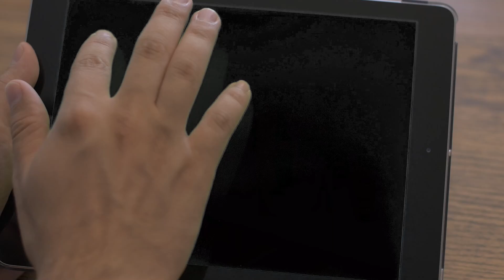🎡🎪🎠Thomas & Friends: Adventures! 🐘🏆Thomas Visits Brazil and Meets New Friends Join the Carnival!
Version History
Discover the world with Thomas & Friends: Adventures! Learn about China, India, Sodor, and other exciting locations. Build custom tracks and race against Thomas' friends.

Play the new Thomas & Friends™: Adventures! game and learn new things as you travel the world.

Your favorite #1 tank engine and his friends are on an all-new adventure exploring the world, discovering new cultures and learning different languages in this game built specifically for kids! Inspire your little conductors’ creativity and let their imagination run wild with possibilities when creating their own train track sets. Figure out how to solve problems by helping Thomas and his friends with tasks only the toughest engines can accomplish. Listen to directions, play fun games and build the ultimate track in each country for all your favorite trains to enjoy!

FEATURES:

LEARN & ENGAGE
• Discover different cultures
• As you play, explore countries such as China, Australia, Sodor & more!
• Learn interesting facts about each country that Thomas visits

BUILD & CONSTRUCT
• Create tracks in different parts of the world for Thomas and his friends
• Unlock new items and add them to your collection
• Build and play with your very own track sets

RACE
• Meet Thomas' friends and race against them
• Have fun spotting new landmarks as you compete
• Train your conductor skills and win

Please Note: This app is free-to-play but some items can also be purchased for real money. You can disable in-app purchases through your device settings.